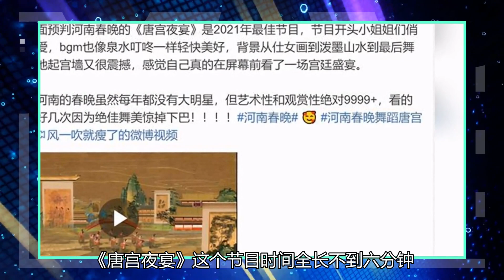河南春节联欢晚会火爆，节目《唐宫宴》再现盛唐文化，令观众惊叹不已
央视春晚的节目《山水霓裳》在播出后引起了很多的讨论，时装走秀类的节目在央视春晚的舞台上就出现过两次，在播出之前大家是很期待这个“特别节目”的，只是没想到播出效果就不尽如人意。